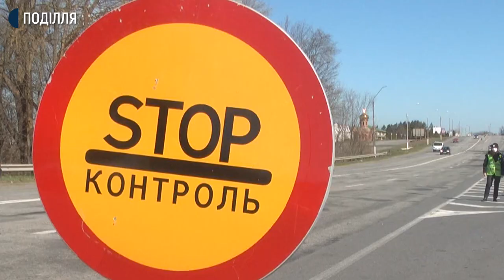Хмельницькі блокпости: які данні збирають з водіїв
За увесь час своєї роботи на блокпосту при в’їзді до Хмельницького з боку Чернівецької області, лише в одного водія зафіксувала підвищену температуру дільнична медсестра Леся Підгорна.  Каже, чергує тут з 30 березня.  Додає, тим водіям,  у кого температура підвищена, згідно припису, надає рекомендацію звернутися до лікарні. А їх ім’я, прізвище та  номер телефону заносить до спеціального зошиту.